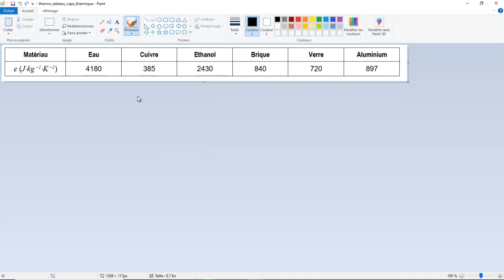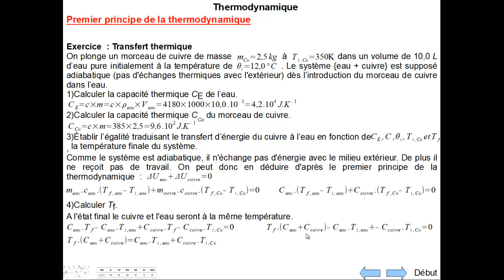premier principe thermodynamique transfert thermique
Application du premier principe de la thermodynamique sur un exercice traitant des transferts thermiques.

Introduction aux différents modes de transferts thermiques à travers un exercice sur le chauffage solaire thermique :

Définition de l'énergie interne d'un système en thermodynamique.

Introduction au premier principe de la thermodynamique : Étude de la variation d'énergie interne d'un système incompressible :

Étude du transfert Conducto-Convectif. Établissement de l'équation différentielle de l'évolution de la température d'un fluide en contact avec un thermostat.

Traitement d'un exercice sur la maison passive et sur l'utilité d'un double vitrage.
Calculs de résistance thermique , de flux thermiques.